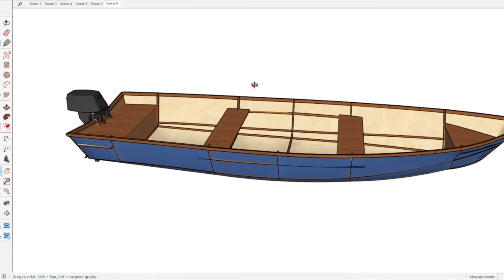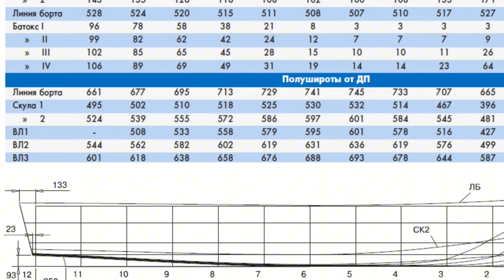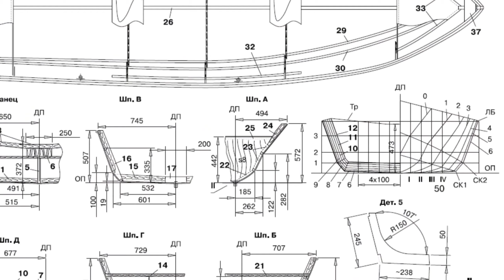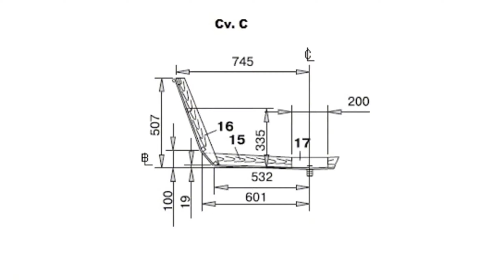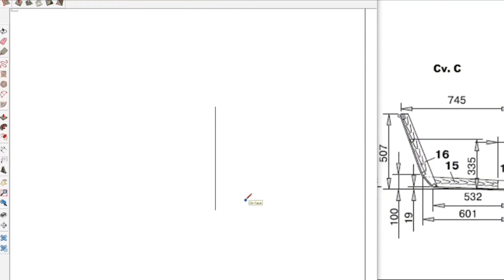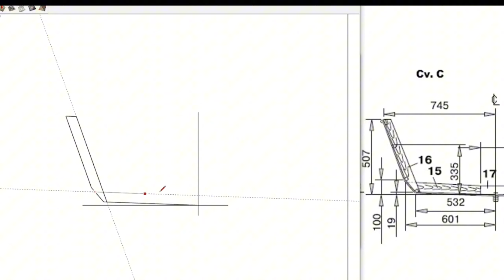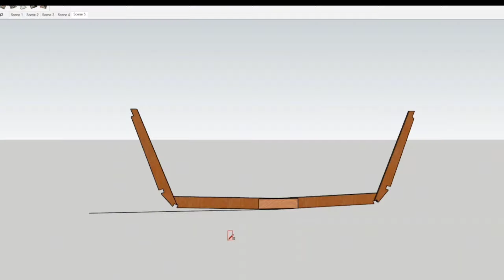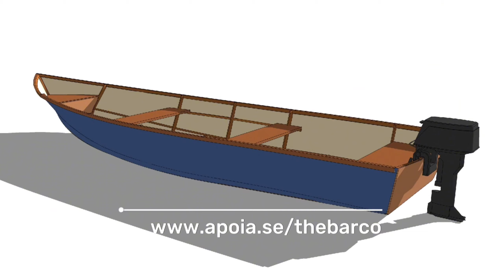Como construir um barco em compensado naval | Projeto 71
Seja planeio ou deslocamento, agora você pode construir um barco capaz de navegar bem em ambos os modos de movimento, dependendo da carga e do motor utilizado. O Sterna é um projeto de barco em compensado naval. Seu casco é de duplo chine possui proa suficientemente afiada para proporcionar fácil movimentação nos modos de deslocamento e transição e, ao mesmo tempo, a ré prismática da popa com leve elevação na traseira permitindo que ela continue planando com um ou dois passageiros a bordo . A curvatura lateral na proa melhora o passeio em ondas médias e com algumas modificações no projeto, é possível equipar o barco com velas.

Veja a construção de projetos aqui do canal;
Veleiro Senior: @sigaoplanob
Veleiro Sztrandek 650:  @rodineifrederico
Barco FAO: @moldartecconstrutoranaval7330